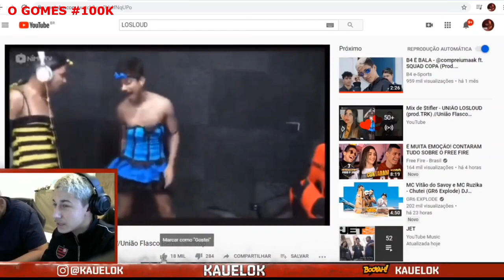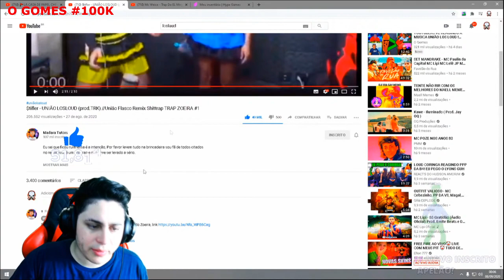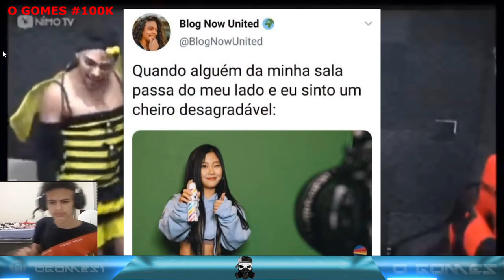YOUTUBERS #4 REAGINDO A MUSICA UNIÃO LOS LOUD ! REMIX UNIÃO FLASCO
DEIXE SUA OPINIÃO SOBRE O VIDEO.

YOUTUBERS REAGINDO A MUSICA UNIÃO LOS LOUD  ! REMIX UNIÃO FLASCO ...

KAUELOK REACHT A MUSICA UNIÃO LOS LOUD ELE DEU BATANTE RISADA  CONFERE AI  KKKK !

EL MEGA REAGIU A UNIÃO LOS LOUD E SE SUPREENDER COM ESSA UNIÃO KKKKKKK !

O GOMES REAGE A UNIÃO LOS LOUD E OLHA COMO ELE FICO QUANDO FALO DELE ,  O GOMES SOU EU KKKK !